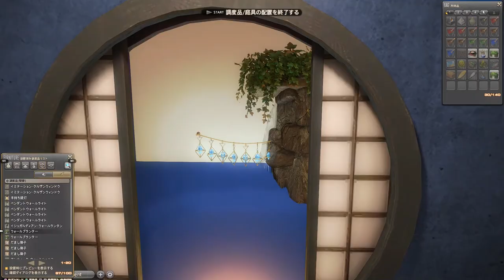【FF14ハウジング】浮かせなしハウジング！青の和モダンの作り方【和風 ff14ハウジング ff14housing ff14 ffxiv 】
《FF14ハウジング作り方動画》使用家具は一番下に！
・グラデーションの円窓がある青色の和モダン部屋
・「照明のコツ」の説明も入れました
・ハウジング初心者さん向け

🆕最新動画・公開ハウジングはXに掲載中

🏷️お部屋を作って頂いた際のSS投稿タグ
●推しマーク　❤️🤍💙（赤白青のハートマーク）
●配信感想＆FAタグ
🪴使用家具リスト‹設置数94›　☆はNPC売り
◇一般調度品
・ウォールブックシェルフ
・ホワイトパーティション×8☆
・グリーンパーティション
・ピュアホワイトパーティション
・ホワイトスクリーン×2☆
・スプリングフィールド・パーティション
・ウッドスラット・パーティション×3
・円窓付衝立
・ブックシェルフ・シークレットパーティション
・ステージパネル☆
・ドマミズキ×2（☆ドマ町人街）
・オレンジの鉢植☆
・東方風室内庭園
・トライアングルウィンドウ×2☆
・オリエンタル・インドアウォーターフォール×2
・イシュガルディアン・ウッドチェア
・ユールモア・ディヴァン
・縁台☆
・白銀椅子×2

◇台座
・ブリックカウンター×2
・ザナラーン・デスク☆
・ハーフブックシェルフ
・シュラウド・カルトニエ×2☆
・白銀箪笥×2☆
・白銀飾棚
・カントリーチョコボ・カウンター
・調薬作業台
・白銀囲炉裏

◇卓上
・アロマポット
・キャンドルセット×2
・ザナラーン・ランタン×5☆
・座布団×4☆
・ベジタブルバスケット☆
・クリスタリウムティーポット
・シュラウド・スモールチェスト
・シュラウド・ベース×4（花瓶）☆
・オリエンタル・ティーセット
・オリエンタル・ランチセット：うどん
・香魚の塩焼き
・メッセージブックスタンド
・アクアリウムG1
・ショーケース×2☆
・エリクサーボトル（道具として使用）☆

◇壁掛け
・イミテーション・クルザンウィンドウ×2
・手持ち提灯
・ペンダント・ウォールライト×4
・イシュガルディアン・ウォールランタン☆
・ウォールプランター×4
・だまし障子×3（☆ドマ町人街）
・アンティーク・ウォールシェルフ☆
・クリスタル・ハンギングオーナメント
・タタミロフト×3
・ナチュラルウッドビーム×2
・ピクチャーフレームG2

◇カララント
・スートブラック×21
・グーブゥーグレイ×1
・ラセットブラウン×3
・コボルドブラウン×4
・チェスナットブラウン×7
・セルレアムブルー×2
・ウォードブルー×3
・ロイヤルブルー×2
・ミッドナイトブルー×3

◇お花
・ハイドレインジャ（ブルー）
・ハイドレインジャ（パープル）
・胡蝶蘭（蒼）
・カンパニュラ（パープル）

◇内装
天井：ザナラーン・シャンデリア
床：ラフストーン・フローリング
　（制作中：セラミックフローリング）